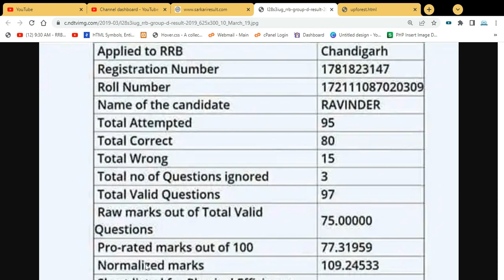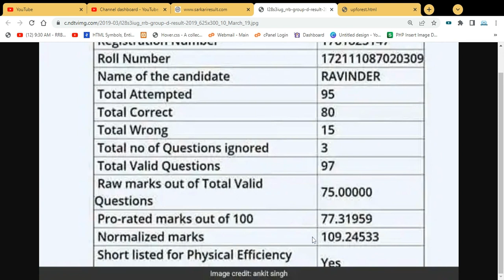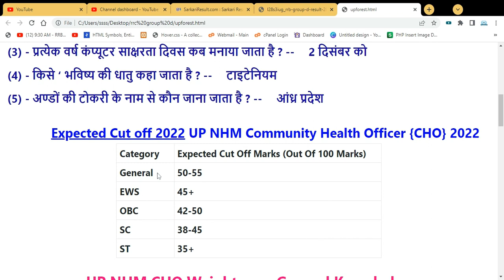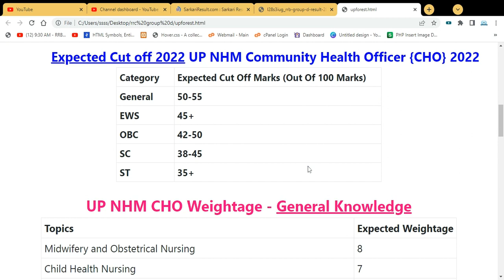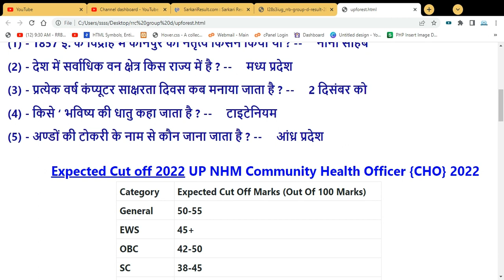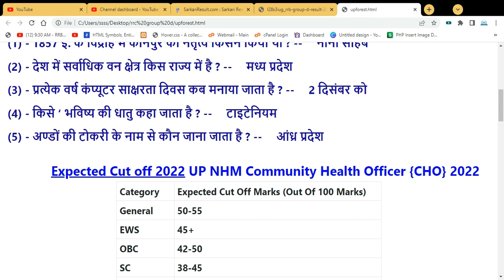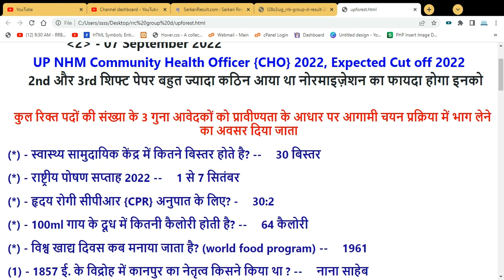UP NHM CHO Exam Analysis 4 September 3rd Shift | 7 सितंबर वाले बच्चे जरूर देखें | UP NHM CHO CutOff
UP NHM CHO paper analysis today
UP NHM CHO 4 september Second shift paper
4 september Second shift UP NHM CHO
4 september first shift UP NHM CHO
UP NHM CHO 4 september 1st shift analysis
UP NHM CHO 1st shift answer key
UP NHM CHO aaj ki 1st shift
UP NHM CHO Second shift paper today
UP NHM CHO 4 september third shift paper
4 september third shift UP NHM CHO
4 september UP NHM CHO exam today
today up  cho solved quesn paper
today UP NHM CHO asked questions
UP NHM CHO aaj ke sawal
UP NHM CHO previous year question
UP NHM CHO exam paper today

UP NHM CHO Expected Cut Off 2022
UP NHM CHO 4 September Exam Analysis
UP NHM CHO Previous Year Cut Off